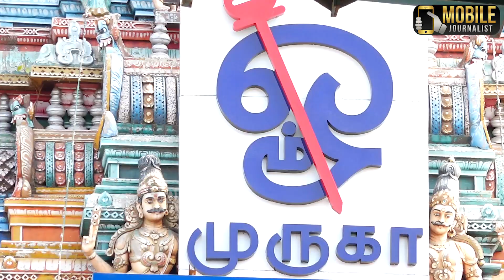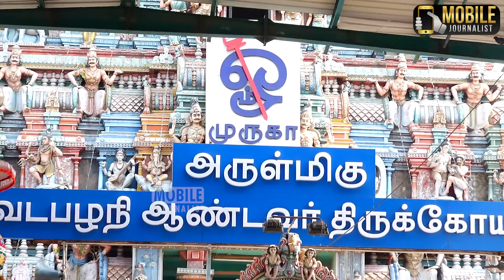வடபழனி கோவிலில் வைகாசி விசாக திருத்தேரோட்டம..! | சிறப்பு பூஜை..! | Vadapalani Temple